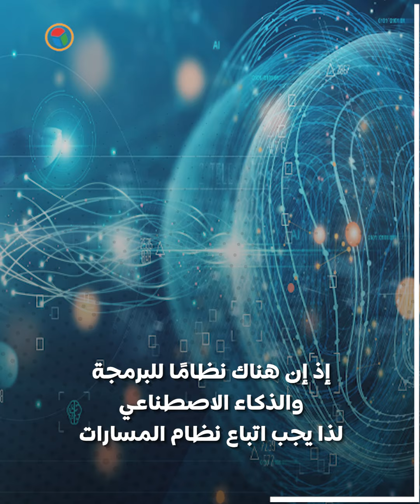وداعاً للثانوية التراكمية .. تفاصيل نظام جديد للثانوية العامة يعتمد على المسارات